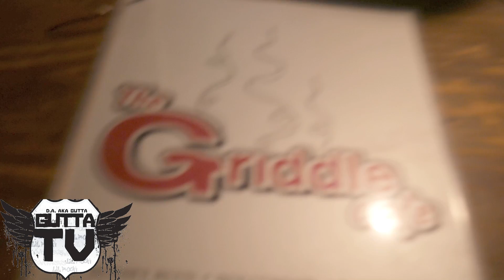Great Spot To Eat In Hollywood California The Griddle Cafe "Biggest Pancakes Ever"